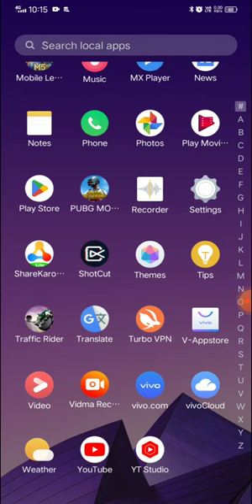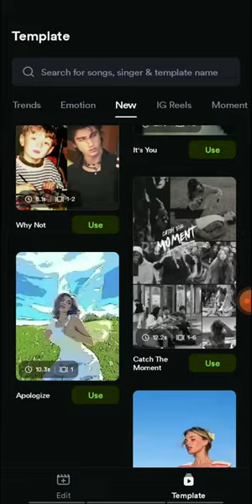March 1, 2024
coating apps best, 🔥🔥

dest cutting ✂️ apps
# cutting video
dest free cutting apps